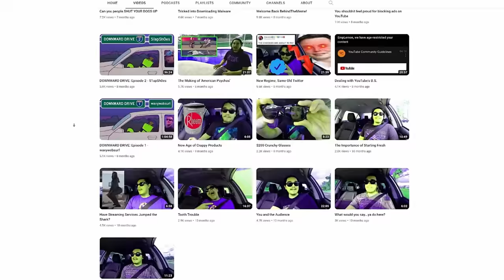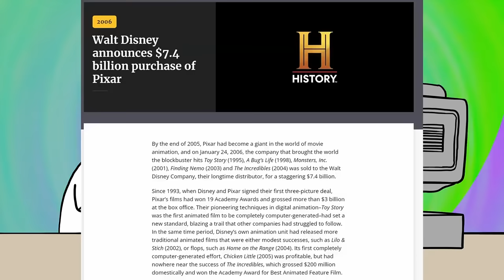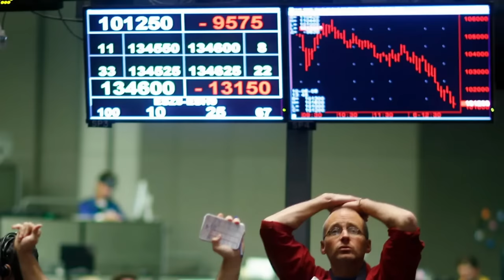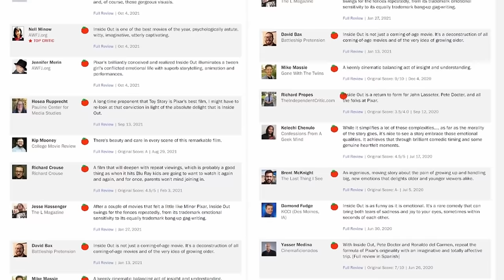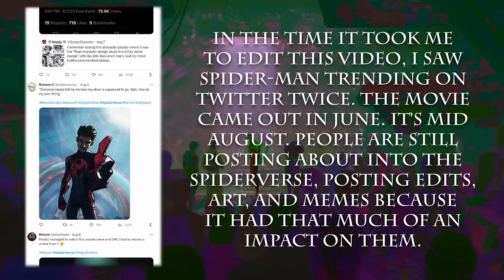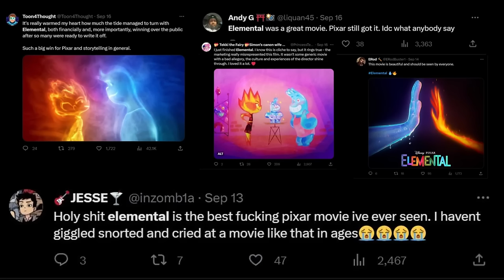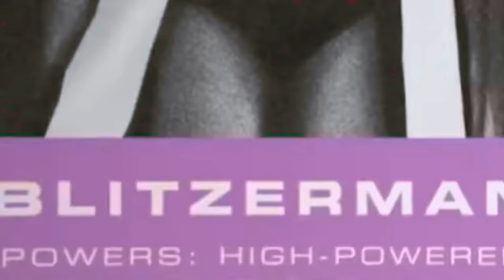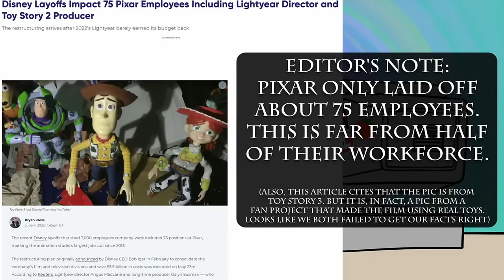Pixar used to be Special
Trying something new. Originally recorded months ago, decided to finally post it.